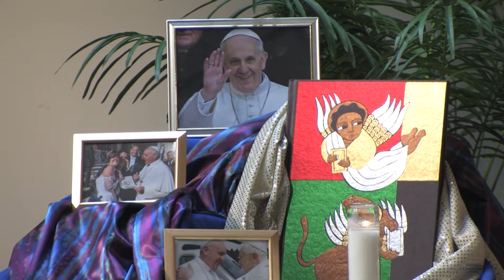Evangelii Gaudium: The Joy of the Gospel, Fr. Bruce Nieli (Leadership Event: 3.55 minutes)